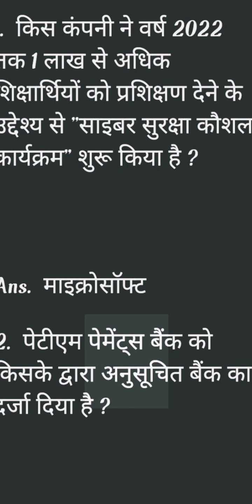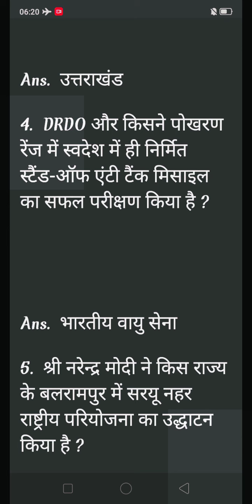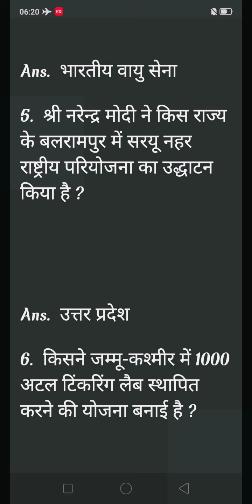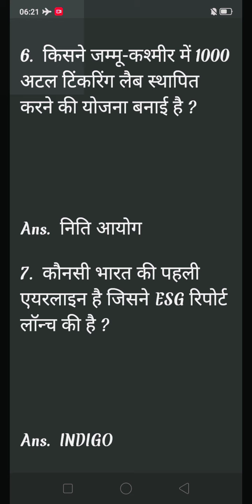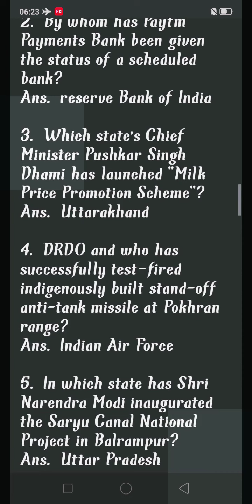imp current affairs of today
14 December 2021 Current Affairs

  1. Which company has launched "Cyber ​​Security Skills Program" with an aim to train more than 1 lakh learners by the year 2022?

  Ans.  Microsoft

  2. By whom has Paytm Payments Bank been given the status of a scheduled bank?

  Ans.  reserve Bank of India

  3. Which state's Chief Minister Pushkar Singh Dhami has launched "Milk Price Promotion Scheme"?

  Ans.  Uttarakhand

  4. DRDO and who has successfully test-fired indigenously built stand-off anti-tank missile at Pokhran range?

  Ans.  Indian Air Force

  5. Shri Narendra Modi has inaugurated the Saryu Canal National Project in Balrampur of which state?

  Ans.  Uttar Pradesh

  6. Who has planned to set up 1000 Atal Tinkering Labs in Jammu and Kashmir?

  Ans.  policy commission

  7. Which is the first airline in India to launch ESG report?

  Ans.  INDIGO

  8. Who has published the "World Talent Ranking Report"?

  Ans.  IMD World Competitive Center

  9. Secretary-General Antonio Guterres has appointed Catherine Russell to head which UN agency?

  Ans.  United Nations Children's Fund

  Ans.  Bharti Foundation

  13 December 2021 Current Affairs

  1. Which company has launched "Cyber ​​Security Skills Program" with an aim to train more than 1 lakh learners by the year 2022?
  Ans.  Microsoft

  2. By whom has Paytm Payments Bank been given the status of a scheduled bank?

  3. Which state's Chief Minister Pushkar Singh Dhami has launched "Milk Price Promotion Scheme"?
  Ans.  Uttarakhand

  4. DRDO and who has successfully test-fired indigenously built stand-off anti-tank missile at Pokhran range?

  5. In which state has Shri Narendra Modi inaugurated the Saryu Canal National Project in Balrampur?
  Ans.  Uttar Pradesh

  6. Who has planned to set up 1000 Atal Tinkering Labs in Jammu and Kashmir?
  Ans.  policy commission

  7. Which is the first airline in India to launch ESG report?
  Ans.  INDIGO

  8. Who has published the "World Talent Ranking Report"?

  9. Secretary-General Antonio Guterres has appointed Katherine Russell as the head of which United Nations agency?

  Ans.  Bharti Foundation